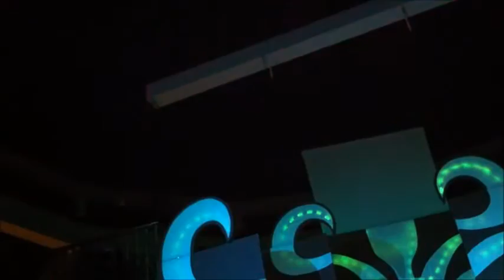Magic tricks show! Amazing illusions!